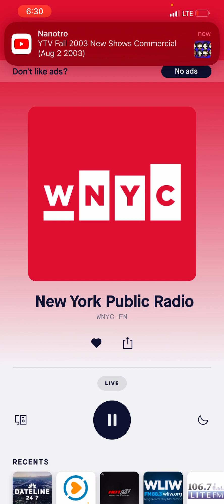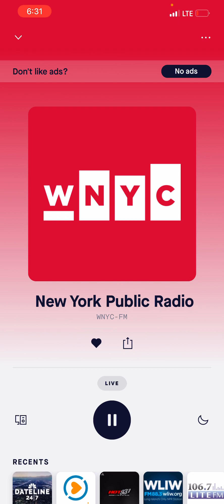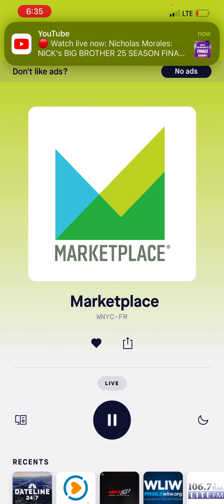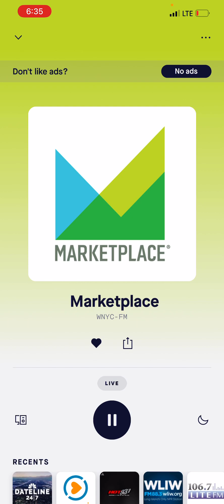November 9, 2023